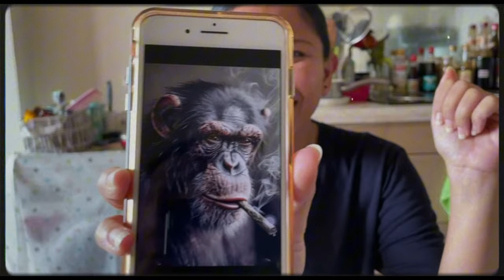Fotografer Jagoan apa Jadi Jadian? 😎📸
Apa jadinya kalau seorang "Fotografer Jagoan" mencoba menangkap momen epik, tapi yang dihasilkan malah bikin ketawa? Tonton video ini untuk melihat apakah hasil jepretannya adalah karya seni yang menginspirasi atau justru kumpulan foto konyol yang tak terduga. Siap-siap tertawa sekaligus terkesima!

📸 Foto from Pixabay